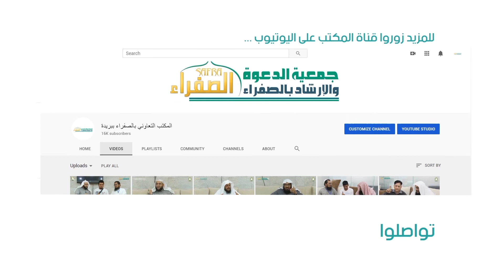توبة واستغفار کرنے کی فضیلت (اُردو) / الشيخ أبوالمكرم الأنصاري الهندي